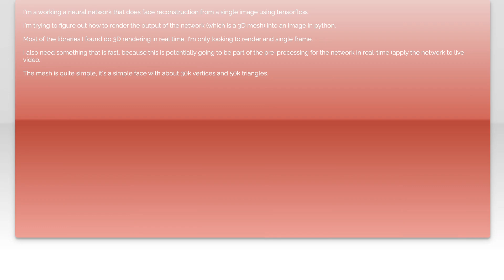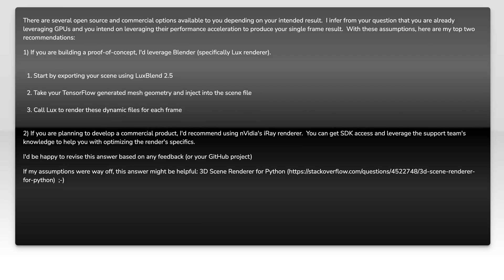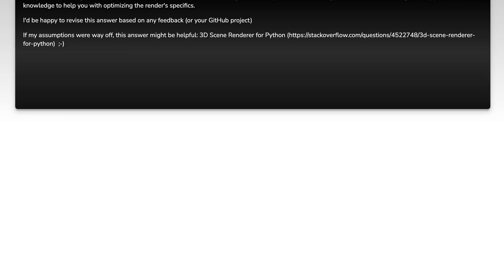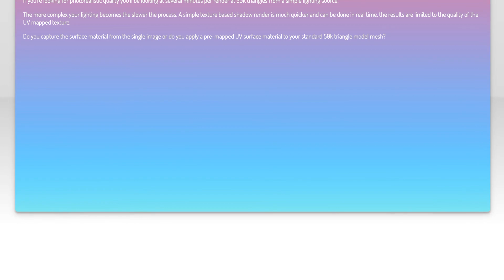Rendering a 3D mesh into an image using python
python: Rendering a 3D mesh into an image using python

Related to: python, 3d, rendering, render